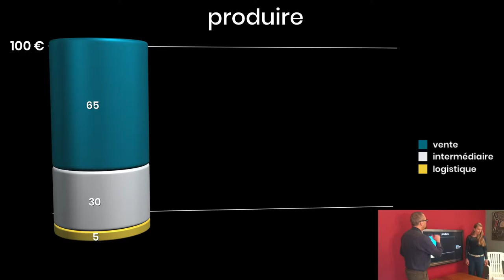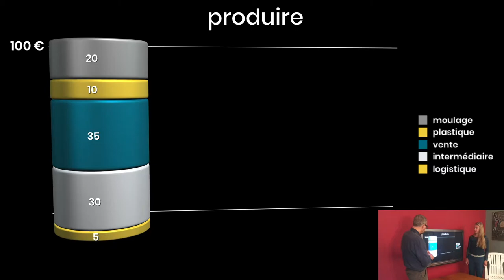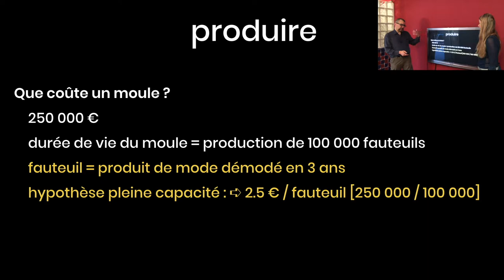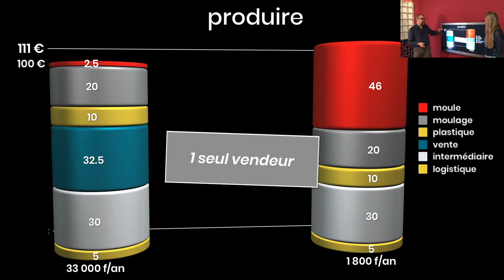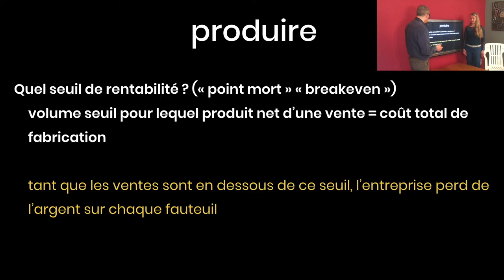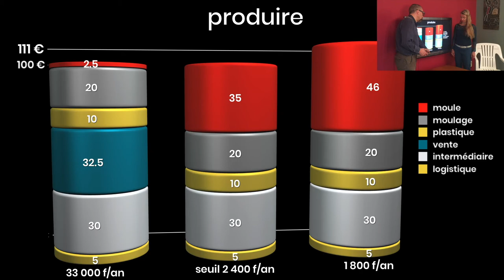Produire - Business plan dans un fauteuil - Episode 2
Un coût peut un en cacher un autre, le business plan doit les débusquer tous !
Aller plus loin - Tous les épisodes - Outil de calcul de business plan

Les vidéos et beaucoup de chroniques sur le blog Humeurs Mondialisées

Musique Jean Borel